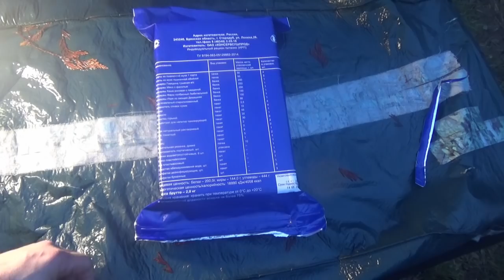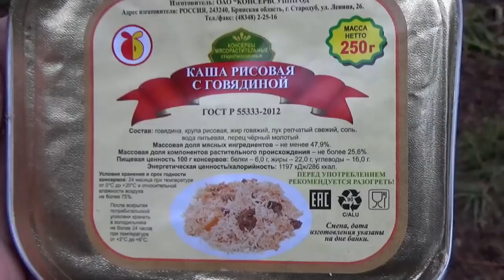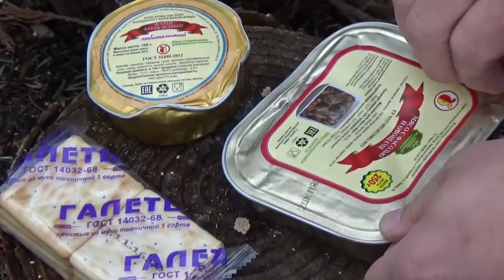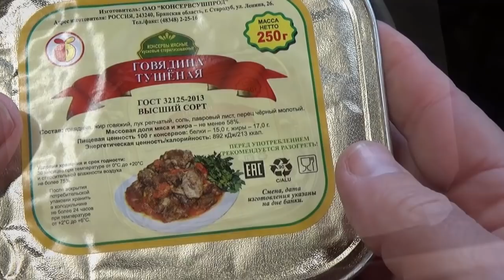2016 Russian EMERCOM 24 hour Ration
2016 Russian EMERCOM 24 hour Ration Review.
Thanks to Dave for assisting me with the tastings.

This video is me doing stuff at Morning Wood.  It is for entertainment only.  It is  not an instructional video.  In fact, you should probably not do anything you see me doing in this video, except breath.